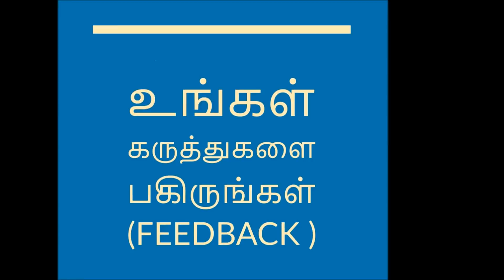உங்களை பற்றி எல்லாம் தெரிந்து கொள்ளலாம் நீங்க எத்தனையாவதா பிறந்தீர்கள் என்று மட்டும் சொல்லுங்கள்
Please specify what kind of videos you want in comment box